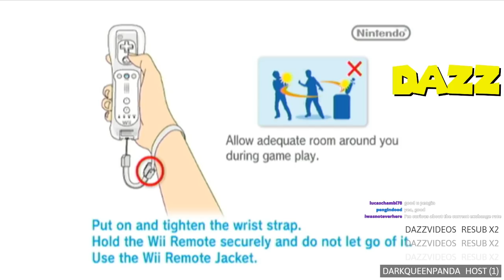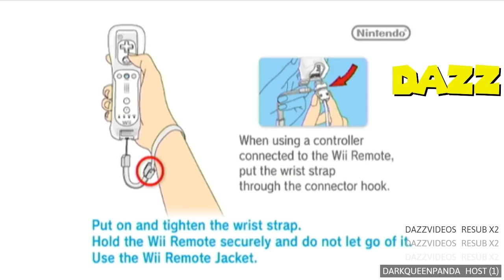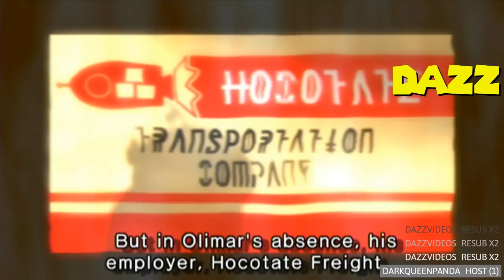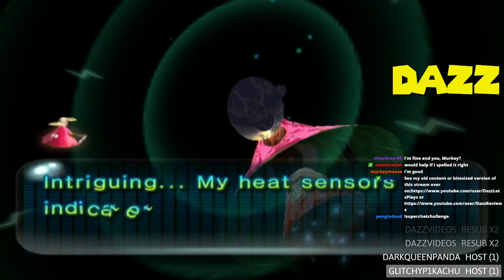Pikmin 2 || SuperChat Challenge || Episode 1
Time for a new spin on our favourite game!

TheShepard256
Okay Then
Shibe Loser
Red5Rainbow
The Weevil
Jordan Earls
DazzleKitty
Blazekop12
IStillWasn'tHere